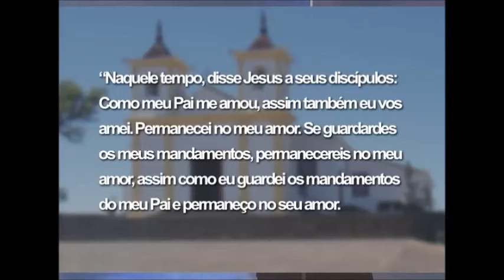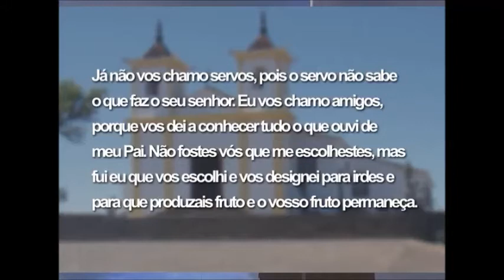Programa Mãe Maria 14/05/14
Programa Mãe Maria, apresentado pela TV Canção Nova no dia 14/05/2014